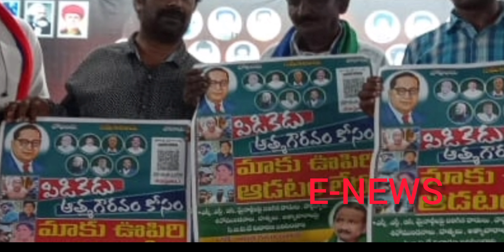వీరవందన సభ ,atp లో.vck పార్టీ జాతీయ అధ్యక్షుడు తో బహుజననేతలు చర్చ